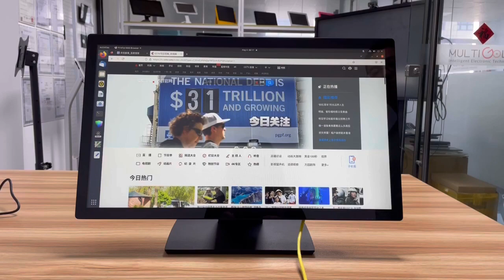Customize PoE 24" Touch Panel PC RK3588 Processor Operation System Android 12 or Linux Ubuntu 20.04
Multi Gold is OEM manufacturer of Industrial Touch Panel PC from China, please for more products.